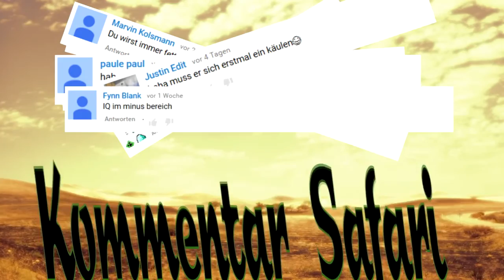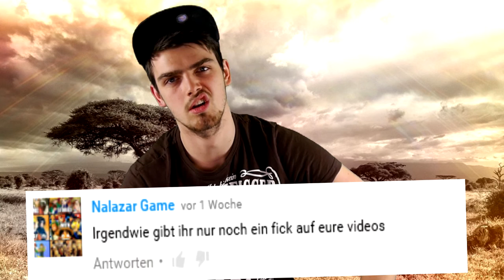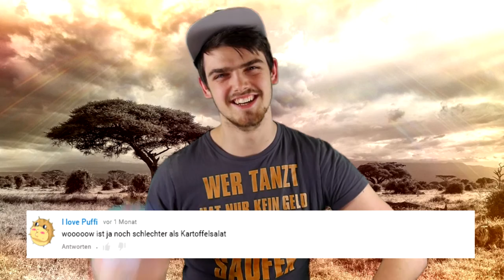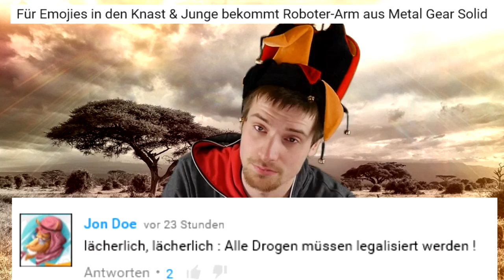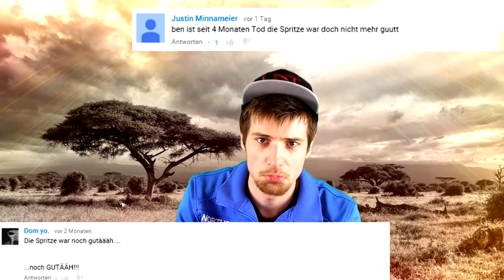Best of Kommentar Safari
Heute kommt mal ein "Best of" von allen Kommentar Safaris aus zeit technischen  gründen.
Nächste Woche geht es wie gewohnt weiter :)